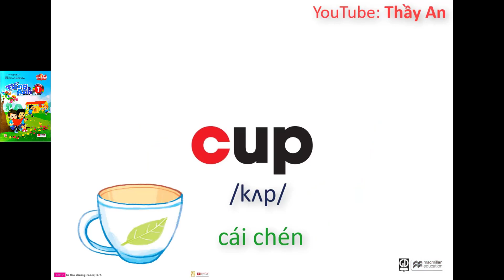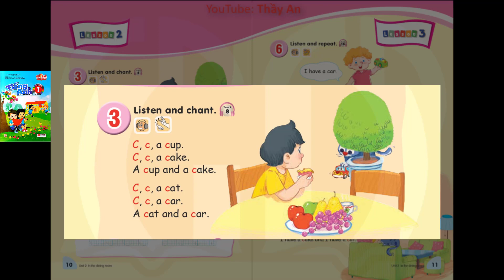Tiếng Anh Lớp 1 [Mới] GLOBAL SUCCESS. Unit 2. In the dining room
Unit 4. In the bedroom:
REVIEW 1:
Unit 6. In the classroom:
Funtime 2:
Unit 7. In the garden:
Unit 8. In the park:
REVIEW 2:
Unit 10. At the zoo:
Fun time 3:
Unit 11. At the bus stop:
Unit 12. At the lake:
REVIEW 3:
Unit 13. In the school canteen:
Fun time 4:
Unit 15. At the football:
Unit 16. At home:
REVIEW 4: